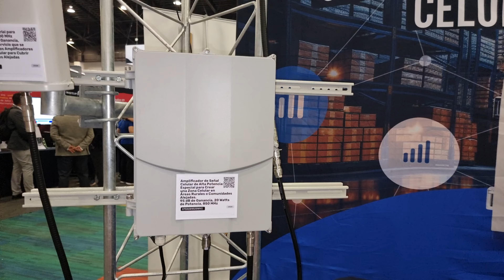Amplificadores de Señal Celular de Alta Potencia ft. Alberto Márquez